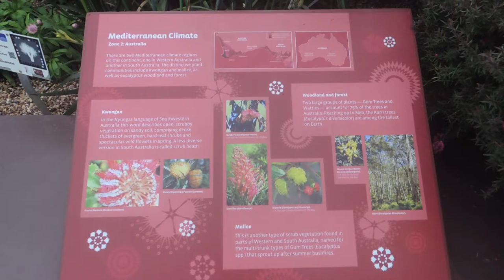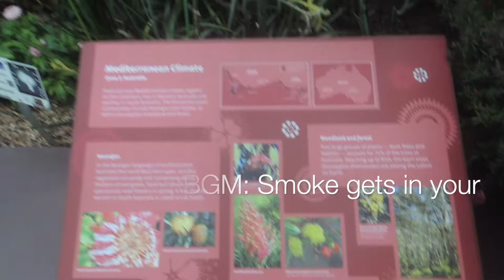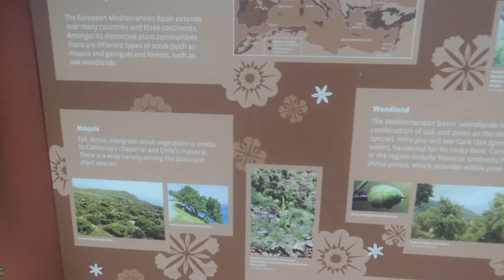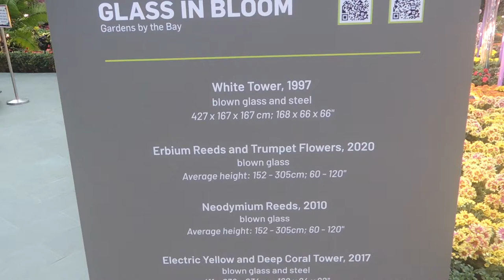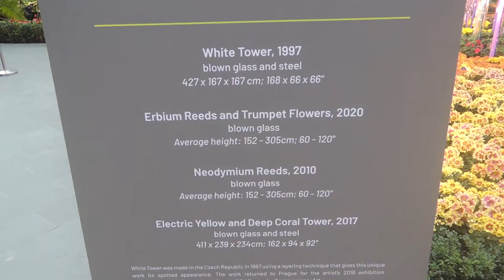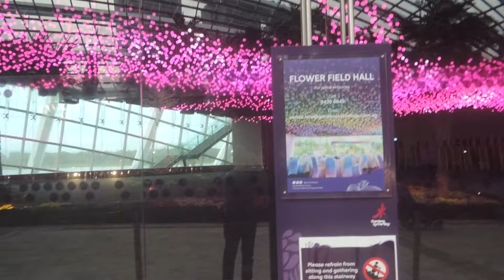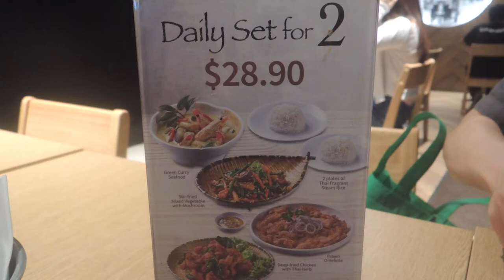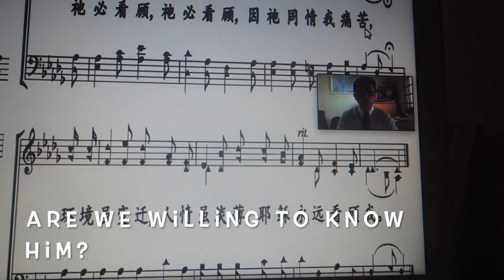🕎 綻放的玻璃 Glass in Bloom [花穹版 Flower Dome]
2021 Sep 10 走入玻璃和花朵的幻想曲。
Walked into a fantasy of glass and flowers.

Correction: Flower "Dome," not "doom"... 😬

華語更正部分：不是「榴槤殼」，而是藝術科學博物館的「十隻手指造型」。我個人覺得很像撥開的柚子皮。